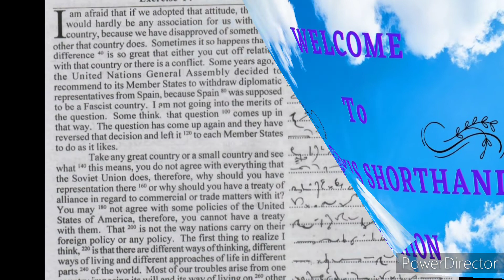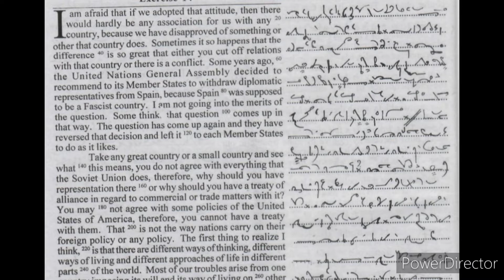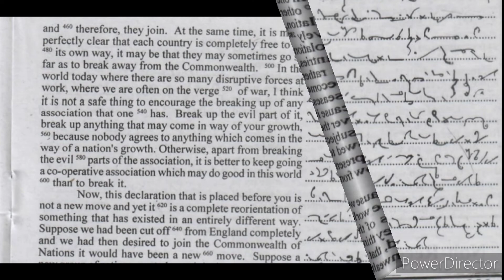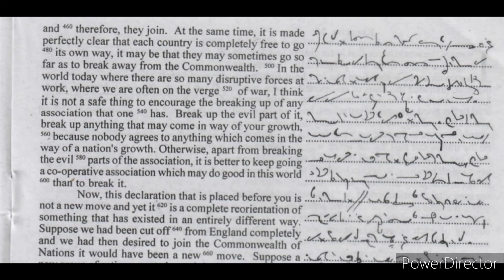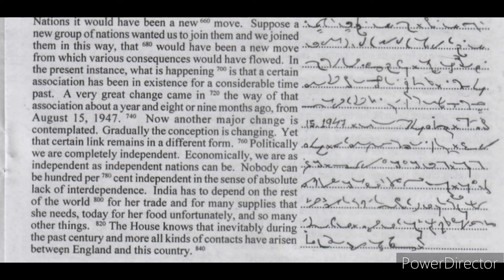ssc steno group c & d shorthand dictation 115wpm general progressive magazine.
This general progressive magazine shorthand dictation recorded at the speed of 115 words per minute to practice for all skill and SSC steno group C & D skill test.